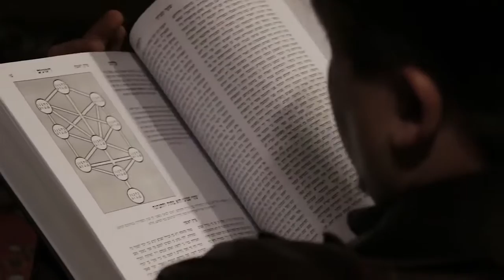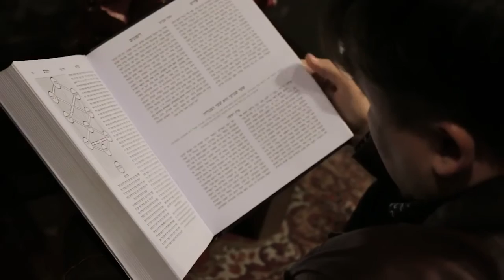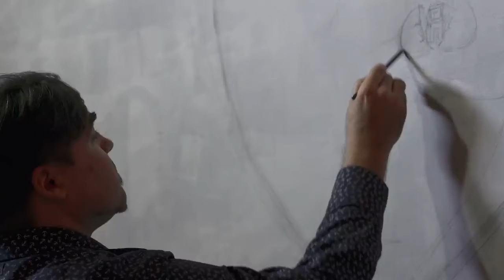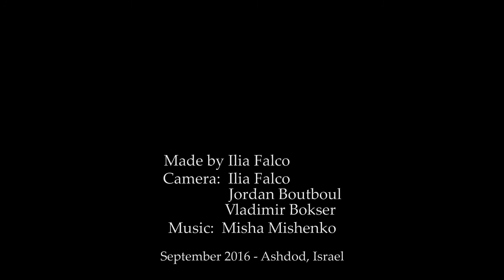Boris Dubrov: about me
Painter and sculptor Boris Dubrov speaks about himself